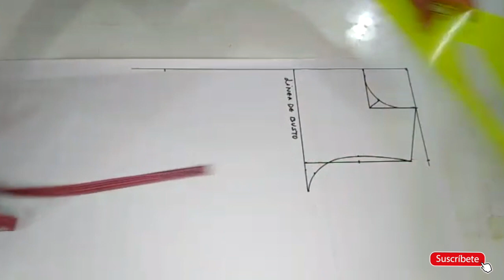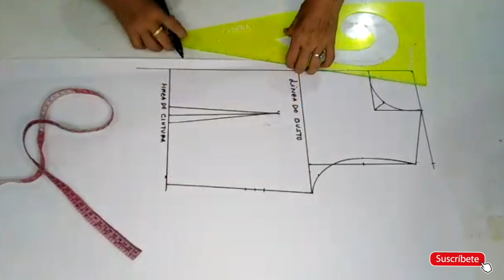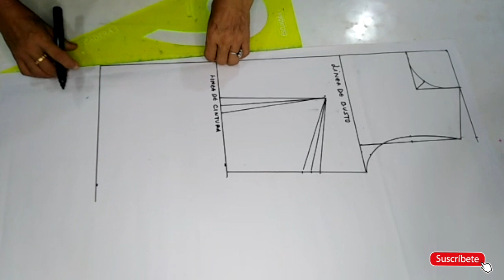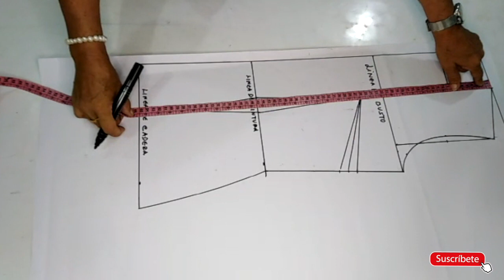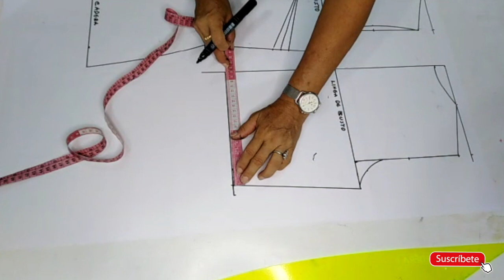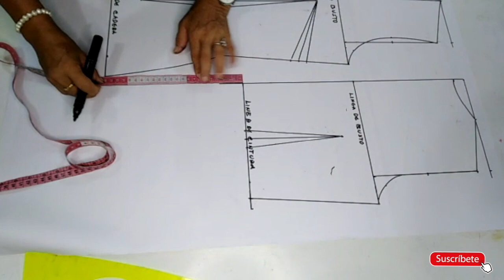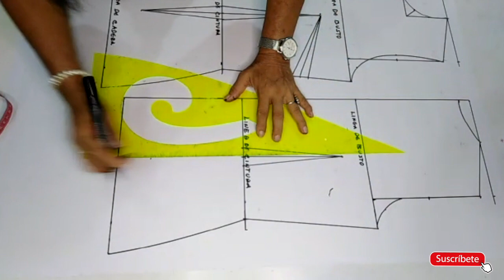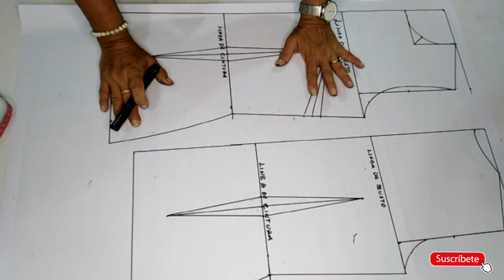Como hacer un PATRON DE BLUSA BASICA A MEDIDA para DAMAS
Hoy les voy a enseñar a como hacer un patrón de blusa básica a medida para damas de una forma sencilla y práctica para que lo intenten hacer ustedes mismos, observando, practicando y siendo constantes podemos lograrlo...no te olvides que podemos mejorar cada dia en la confección!